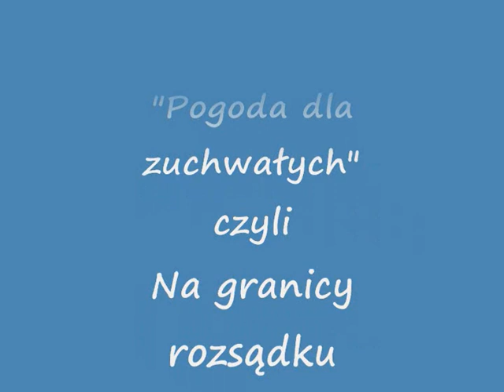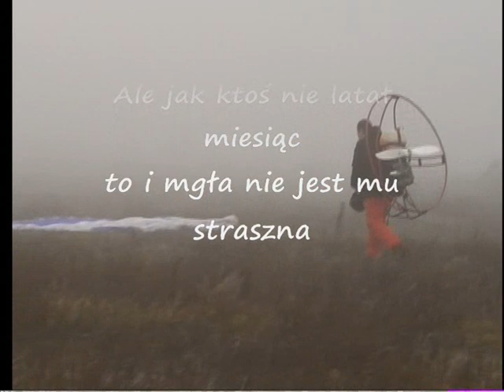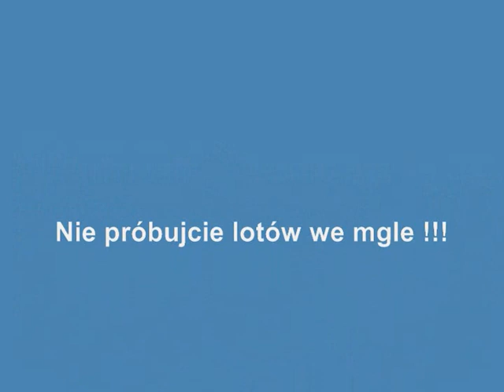Dawnych wspomnień czar cz. 7 Pogoda dla Zuchwałych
To było fajne latanie ale trzeba je sobie umieć zorganizować.
Mając umiejętności ,  znając teren , podając cały czas swoja pozycję da się latac w takich warunkach ale i tak to jest jak z tą próbą pocałowania lwa w dupę  - przyjemność niby duża ale wątpliwa i niebezpieczna.
Ale fajnie się wtedy latało  bo byliśmy na "głodzie latania" .